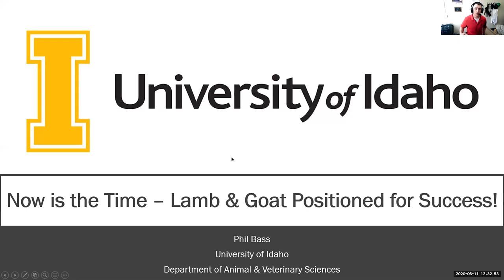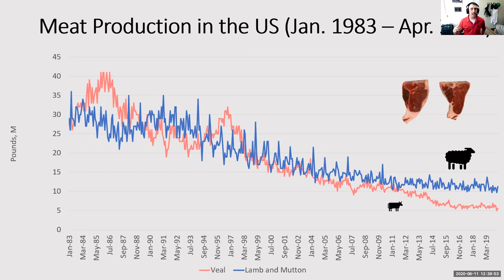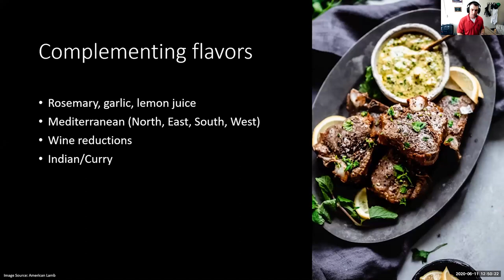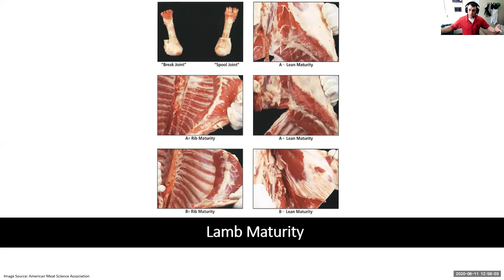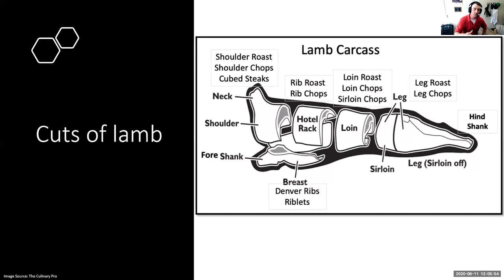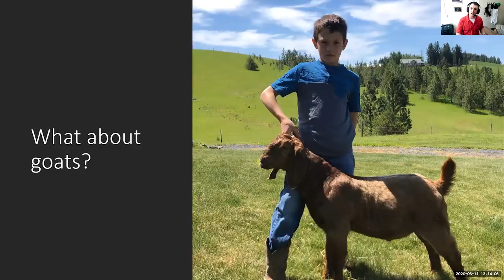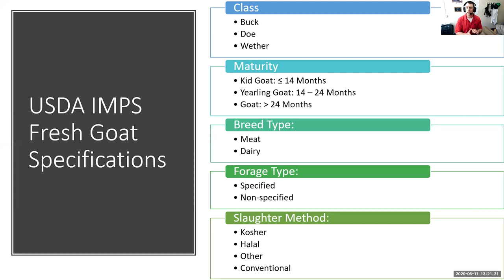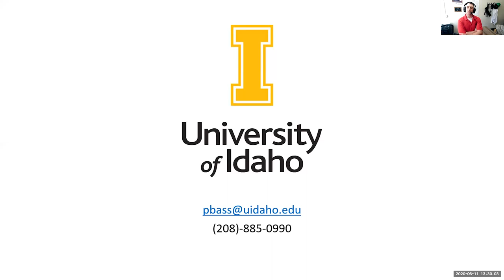Now is the Time - Lamb and Goat Meat Positioned for Success! (UI&UW Extension Sheep & Goat Webinar)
In this UI & UW Extension Sheep & Goat Webinar, Phil Bass, UI Extension Meat Specialist, discusses how lamb and goat is currently positioned in today's market. Live webinars are on Thursdays at 12:30 pm Mountain time.

Please fill out our short post-webinar survey to help us improve future webinars!